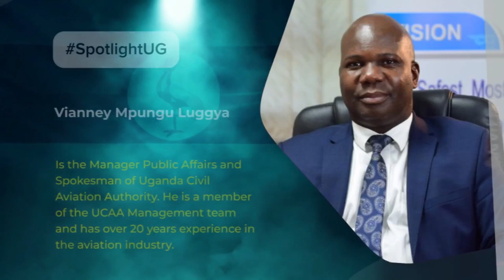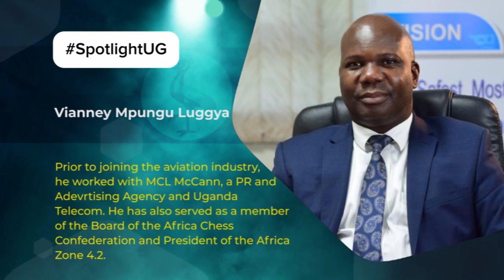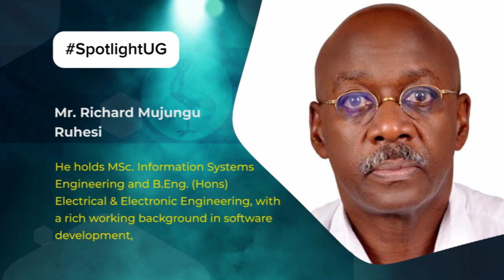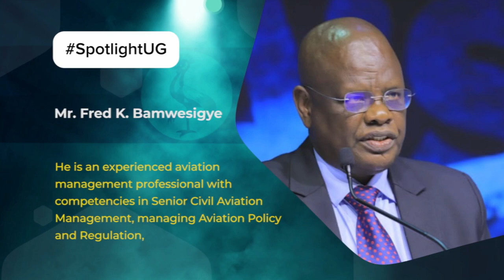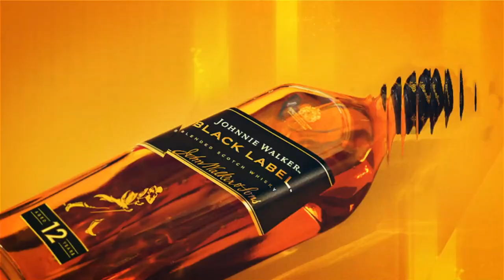SPOTLIGHT UG 5TH JUNE 2023